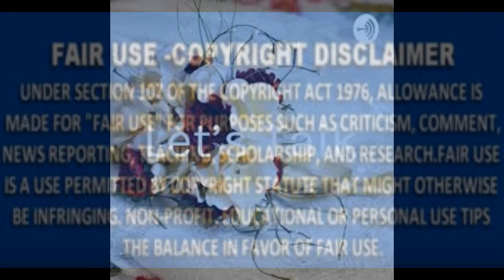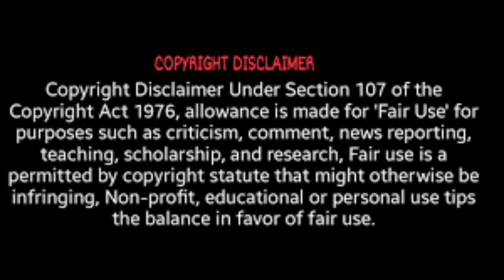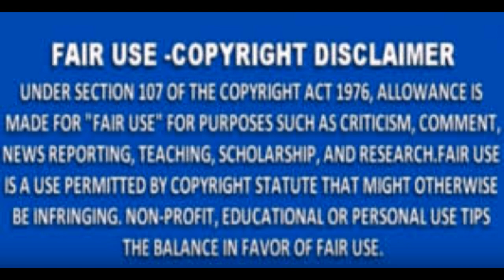RHOA Season 13 There Is Talk In Bringing PhaedraParks Back & Will Kandi Burruss Leave TheShow Review